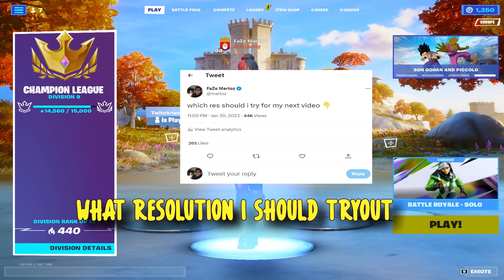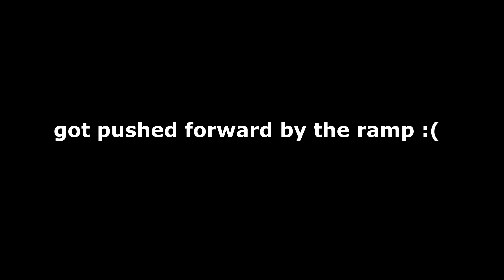i tried stretched resolution 1550x1080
i tried stretched resolution 1550x1080 in solo arena...

my peripherals
monitor - asus Asus VG248QG